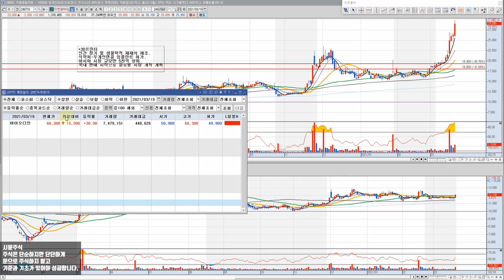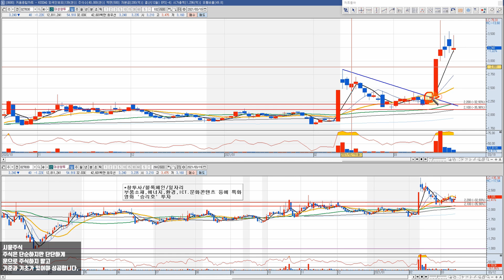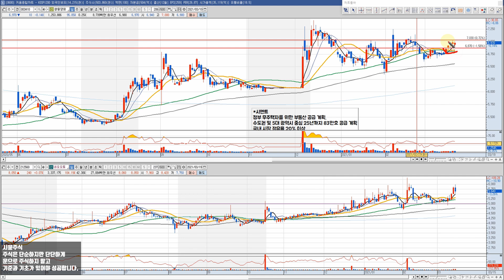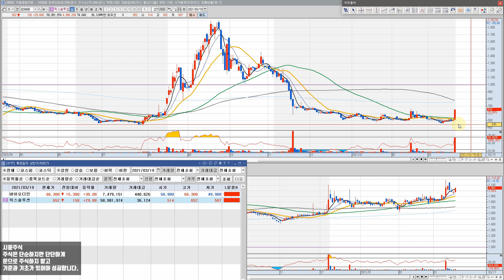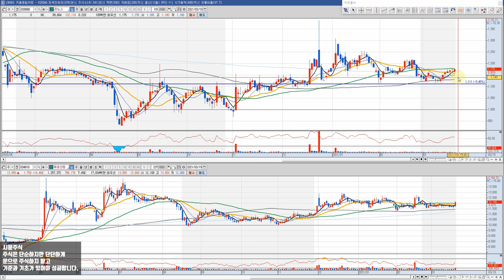이런 위치에서 상승이 나옵니다. 대성창투-네오오토-아이진-대원화성-혜성산업